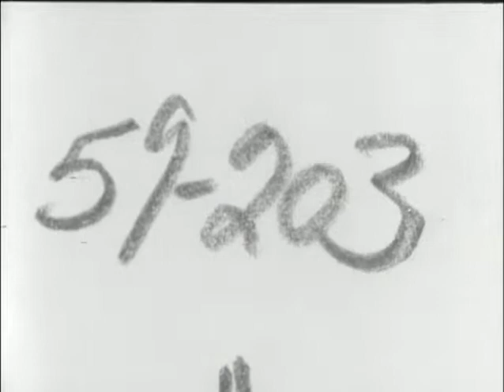The Call of the Wild (1908) Short Action Movie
George Redfeather, the hero of this subject, returns from Carlisle, where he not only graduated with high honors, but was also the star of the college football team. At a reception given in his honor by Lieut. Penrose, an Indian agent, the civilized brave meets Gladys, the lieutenant's daughter, and falls desperately in love with her. You may be sure he is indignantly repulsed by Gladys and ordered from the house for his presumption by her father. With pique he leaves, and we next find him in his own room, crushed and disappointed, for he realizes the truth: "Good enough as a hero, but not as a husband." What was the use of his struggle? As he reasons, his long suppressed nature asserts itself and he hears the call of the wild: "Out there is your sphere, on the boundless plains, careless and free, among your kind and kin, where all is truth." Here he sits; this nostalgic fever growing more intense every second, until in a fury he tears off the conventional clothes he wears, donning in their stead his suit of leather, with blanket and feathered headgear. Thus garbed, and with a bottle of whiskey, he makes his way back to his former associates in the wilds. He plans vengeance and the opportunity presents itself, when he surprises Gladys out horseback riding. He captures her after a spirited chase and intended holding her captive, but she appeals to him, calling to his mind the presence of the All Powerful Master above, who knows and sees all things, and who is even now calling to him to do right. He listens to the call of this Higher Voice, and helping her to her saddle, sadly watches her ride off homeward.

If you liked the movie and would like to support me for film licenses and also for further movies you can do it with pleasure by PayPal.
Thank you very much for any support, no matter how small.